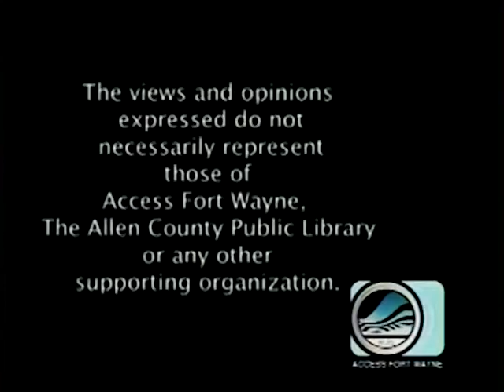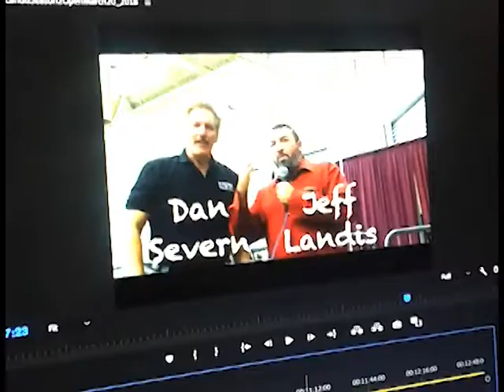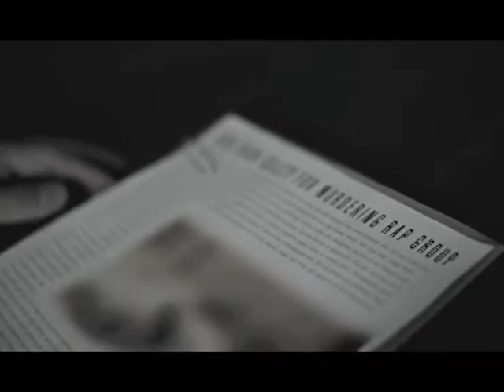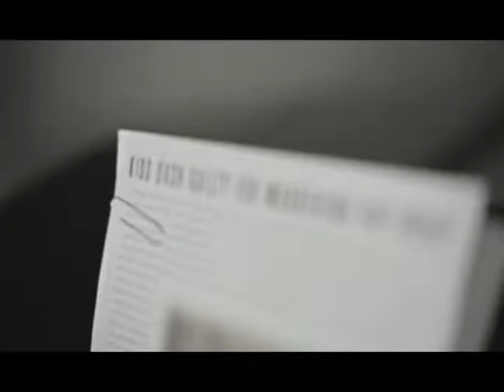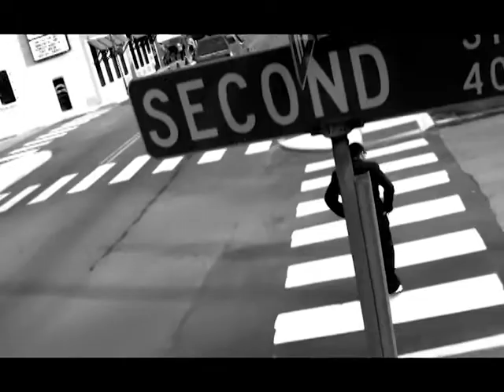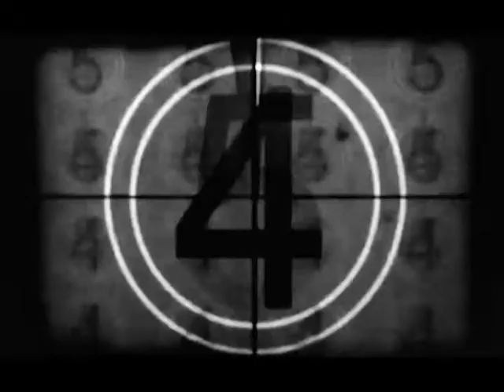A Dose Of Landis JTV